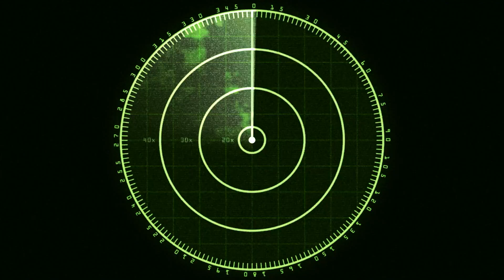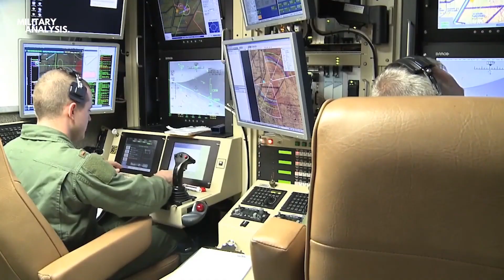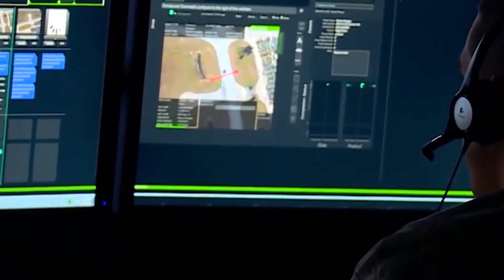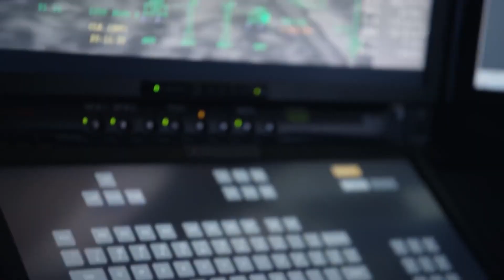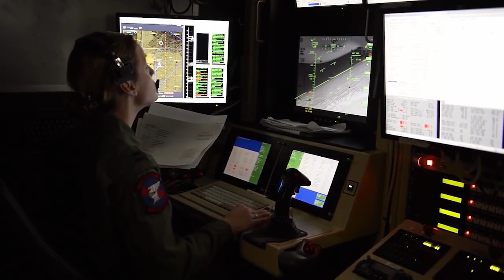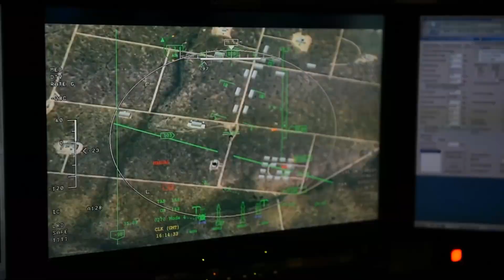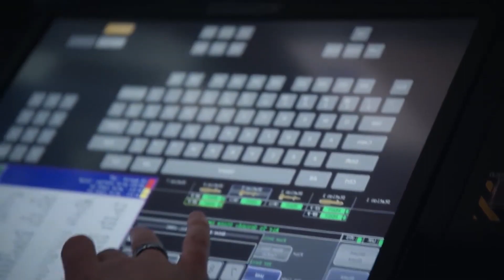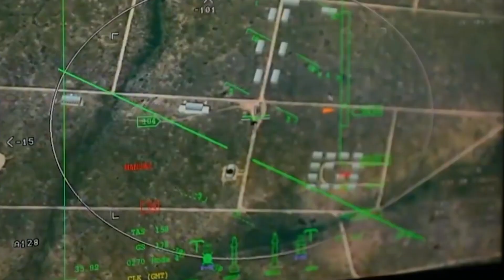MQ 9 reaper | how MQ-9 Reaper Drones carry out Airstrikes on Enemies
How do MQ 9 Reaper Drones Carry Out Airstrikes on Enemies?
MQ 9 Reaper drones are some of the most advanced unmanned aerial vehicles (UAVs) in operation today. In this video, we'll take a look at how MQ-9 Reaper Drones carry out Airstrikes on Enemies,

Let's learn about General Atomics MQ-9 Reaper:
What is the US airforces' primary offensive strike unmanned aerial vehicle?
It's an MQ 9 Reaper.
Its long loitering time, wide-range sensors, multi-mode communication suite, and precision missile offer one-of-a-kind capability for the strike. Coordination and reconnaissance against high-value fleeting and time-sensitive targets.
M stands for Multi role and the Q stands for a Remotely Piloted Aircraft System. The number 9 represents the ninth in the series of Remotely Piloted Aircraft Systems.

The General Atomics MQ-9 Reaper is an unmanned aerial vehicle capable of remotely controlled or autonomous flight operations developed by General Atomics Aeronautical Systems primarily for the United States Air Force.

Welcome to Military Zone!

We upload all about the military like:
• army
• navy
• marine corps
• air force
• coast guard.

Videos of:
• weapons
• airplanes
• tanks
•  ships
•  weapons
• artillery
• vehicles,
• military operations and the latest technology.